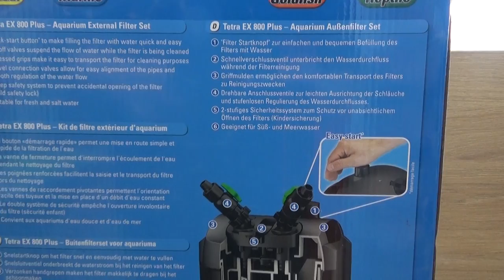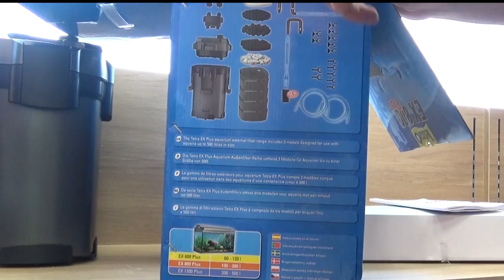Фильтр Tetra EX 800 Plus.Личный опыт.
webmoney
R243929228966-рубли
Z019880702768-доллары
Номер карты СБЕРБАНК
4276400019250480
Жду Вас в Instagram